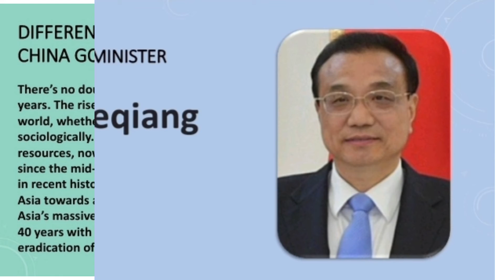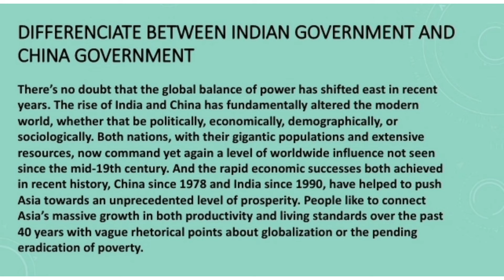History Project|| Titir's Jocund Company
This is my History Project